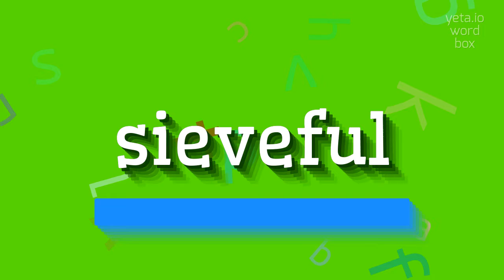How to say "sieveful"! (High Quality Voices)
Watch in this video how to say and pronounce "sieveful"!